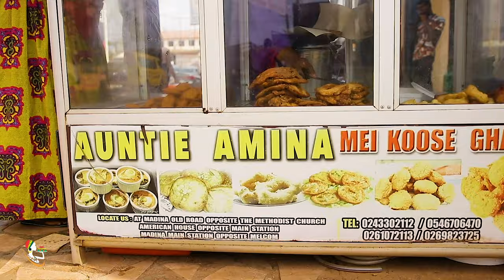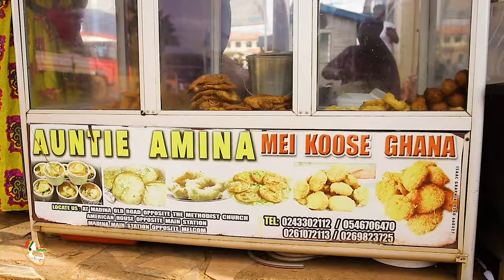AFRICAN STREET FOOD IN MADINA - The best "Waakye" (rice and bean) with Cow skin and meat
Welcome guys, today we bring to you a food expedition in Madina , Ghana. we went to the popular food joints inside Madina and ate "kooko" with "koose" which is a breakfast food and also went to a waakye joint and bought waakye with cow skin also popularly known as wole and varieties of meat and fish . Lastly, a popular banku joint.